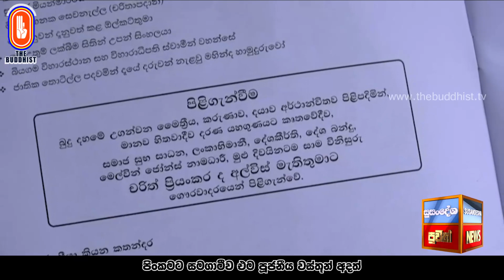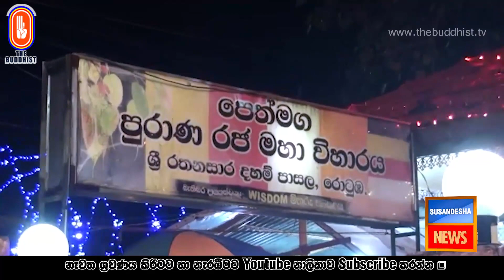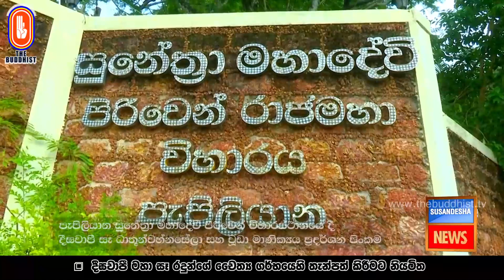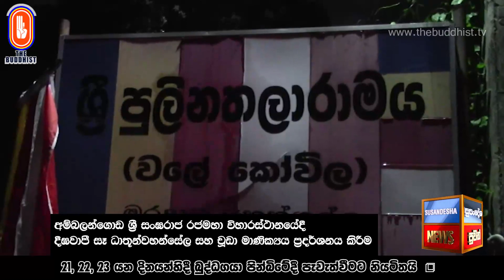Susandesha News | 2023-10-01 | 8.30 PM | සුසංදේශ පුවත් විකාශය